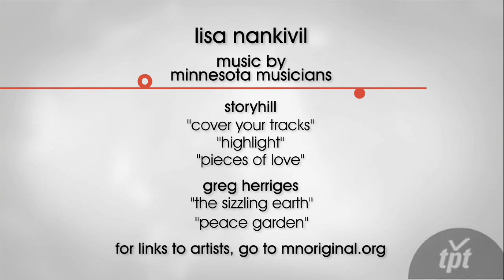Lisa Nankivil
Lisa Nankivil builds intricate layers of color and texture to create her luminous oil paintings.